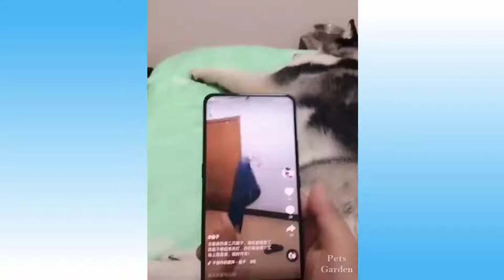cats# videocats Bast Cat videos🐱 Side of funny Compilation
cats meowing
cats funny
cats talking
cats in the cradle
cats song
cats meowing to attract cats
cats on trees
catsup
cats stevens